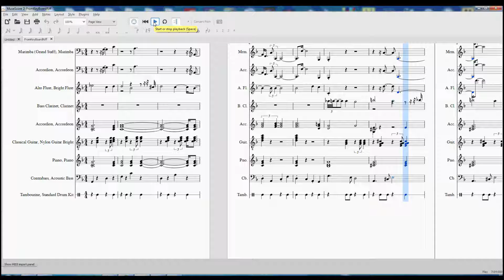From Key Board Riff Played By Muse Score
So I did the demonstration of how good using the Miditzer 216 is at recording (in MIDI) something played on the keyboard. Was just fooling around. Listened to it today and decided, HEY, why not do some orchestration. Sort of a folk dance style? And this is what happened.